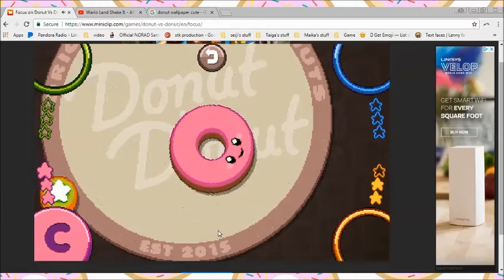The stkpro11 trio plays: Donut vs. Donut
Me and my triomates have decided to play some Donut vs Donut for the sake of National Doughnut Day. It's pretty fun for all of us. But yeah, it is true that it IS hard for 1 person being 3 people... But yeah, it's fun... with Rainbow Sprinkles :3

Also, as usual, hope you guys enjoyed ;)

Honey Glazed (I didn't call it that but it's fine), Macha, Cotton Candy, and Strawberry should be main characters in a Donut Anime :3